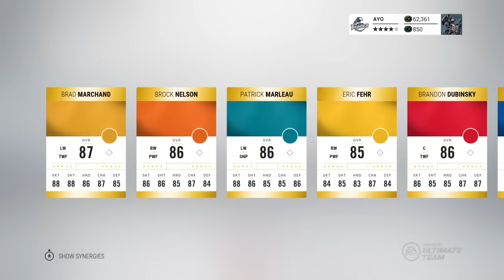GIRLFRIEND LUCK STRIKES! - NHL 17 Ultimate Packs